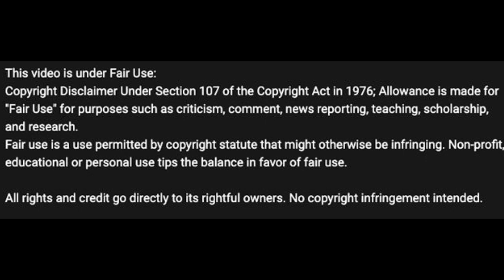LeBron James Made It Cool NOT To Compete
For 20 years LeBron just refused to compete in the Slam Dunk contest.
Now the glamor event of All-Star Weekend takes a backseat to the Three-Point Shootout.